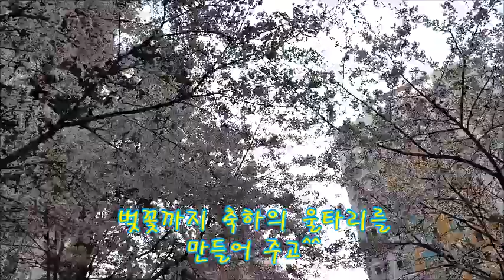[힐링] 투표하던 날!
투표하라고 선물한 휴일.
소중한 한표를 행사하니 아파트 분수는 축하를 해주는듯 하다^^
며칠사이 활짝 피어난 철쭉들도 꽃선물을 한다.
이쁘다. 기분좋다.

이렇게 아름다운 날을 볼수 있고
느낄수 있음에 얼마나 감사한지!

아이들과 장난두 치며 맛난 저녁을 먹으며 집으로 돌아오는 길^^
긴말 필요없고 미사여구 필요 없다.
그냥 좋다 좋아!!